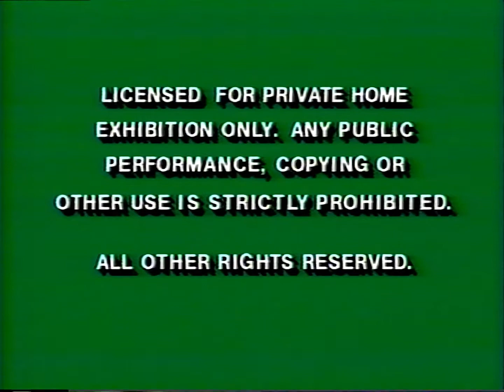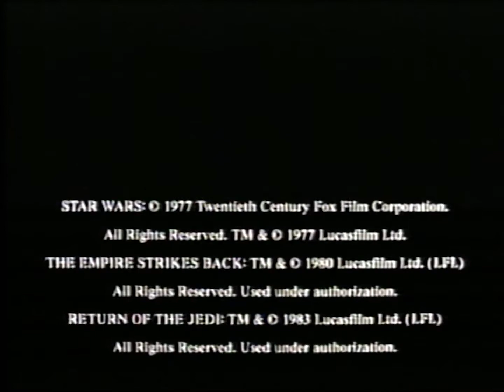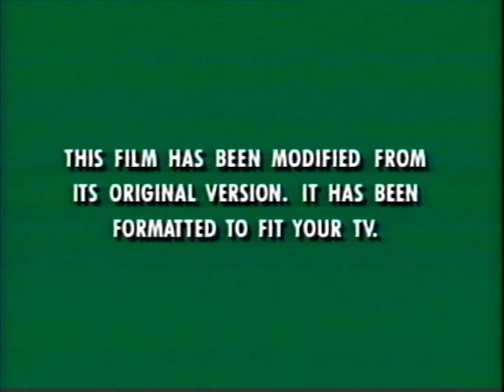Opening to The Empire Strikes Back 1995 VHS (Disney Print)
All Disney VHS warning screens and bumpers belong to Disney.
The Empire Strikes Back is owned by 20th Century Studios, Lucasfilm Ltd, and Disney.
All Star Wars Music is owned by John Williams, Lucasfilm Ltd, and Disney